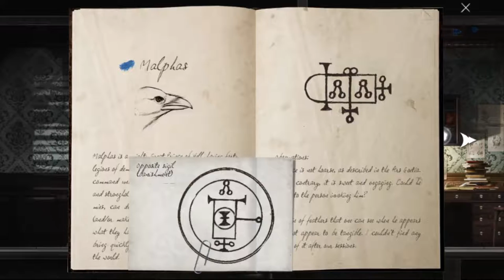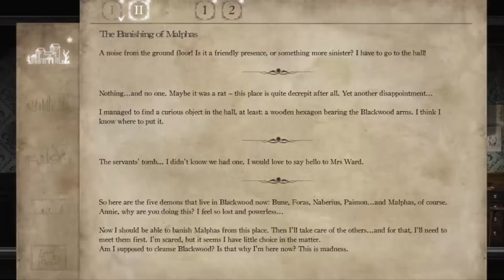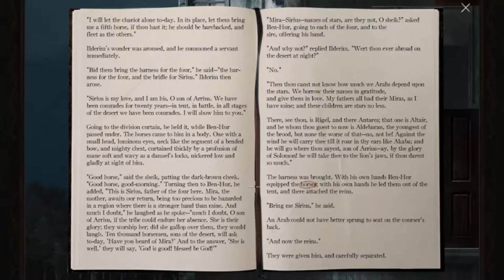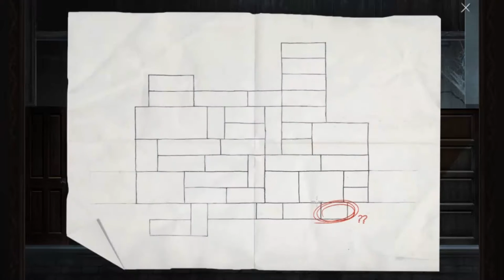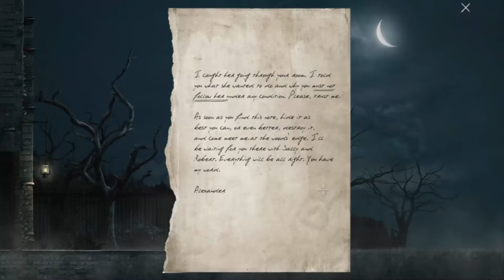Goetia - 4 - Getting Things Done - Let's Play